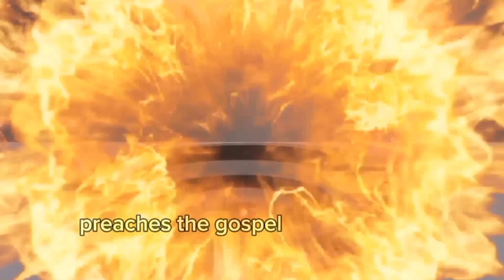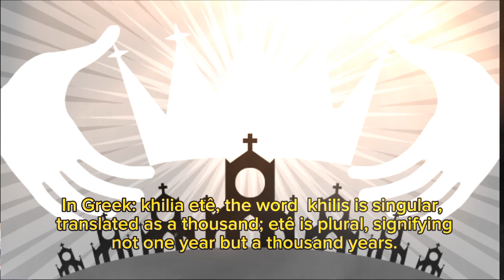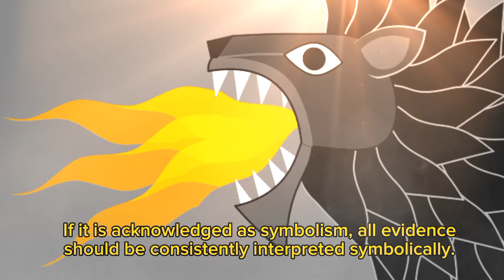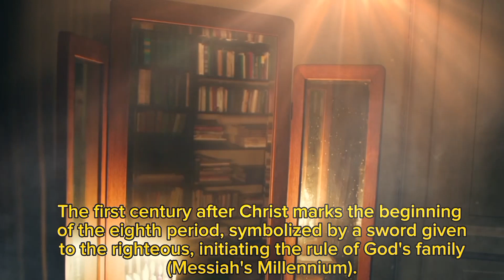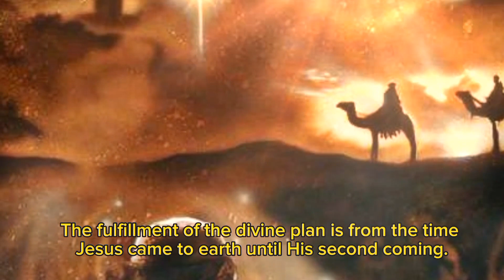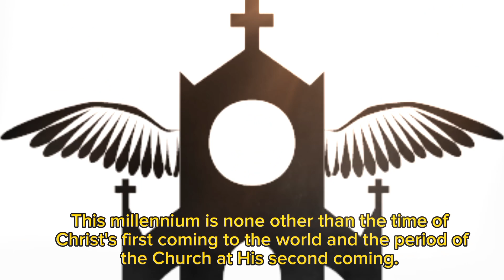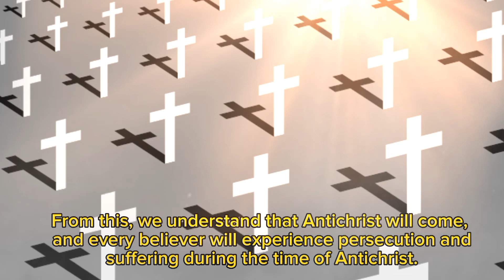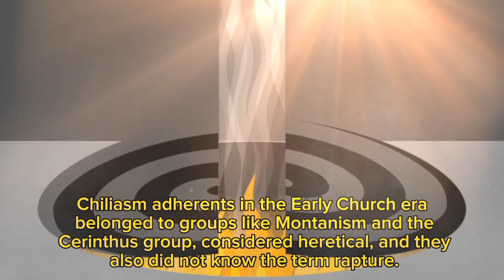What does bible says about millenium(1000years)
"When the Dragon is interpreted as a symbol of the Devil, and then the thousand years and kingdom are interpreted literally, it becomes inconsistent, unstable, and discordant.

If the Devil is a symbol that should be understood spiritually, why should 'a thousand years' and 'kingdom' be understood literally?"

Based on this inconsistent and arbitrary interpretation, the Church rejects the teaching that Christ's coming is to "establish a kingdom lasting a thousand years."